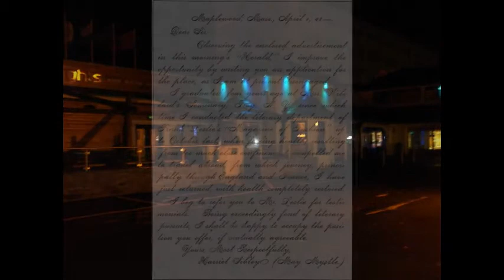from clare to here.avi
Ralph McTelll